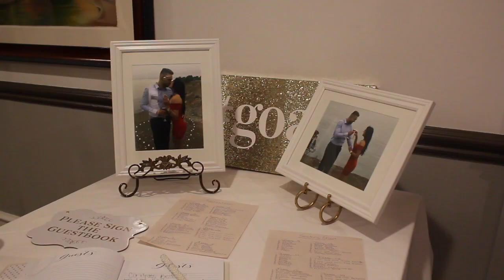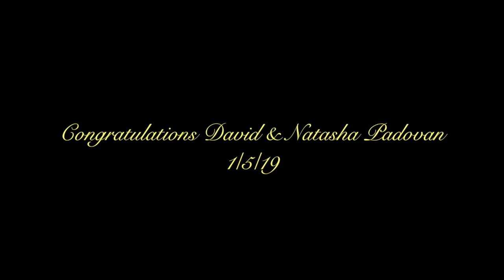Natasha & David Padovan Wedding Reception